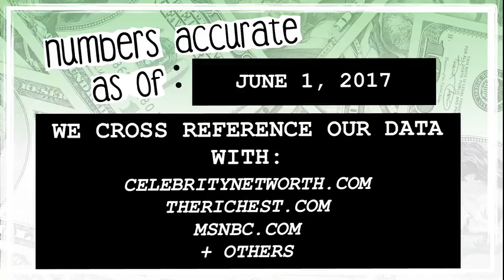WHO’S RICHER? - Tyga or Kylie Jenner? - Net Worth Revealed! (2017)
Who’s worth more? How much money do Tyga and Kylie Jenner have? We reveal their net worth and see who’s the richest between the two!